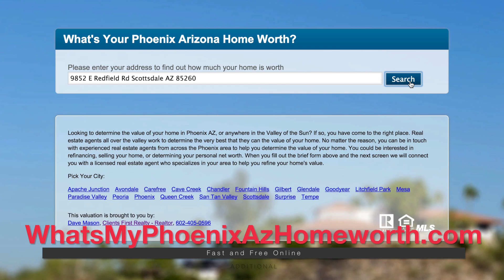House Values in AZ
Find out the approximate value of your AZ home without an appraiser or real estate agent free and online.